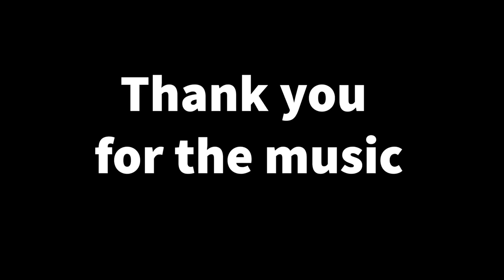Thank you for the music video